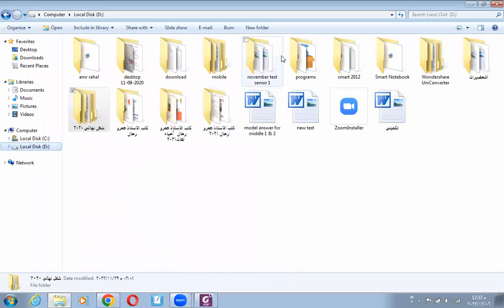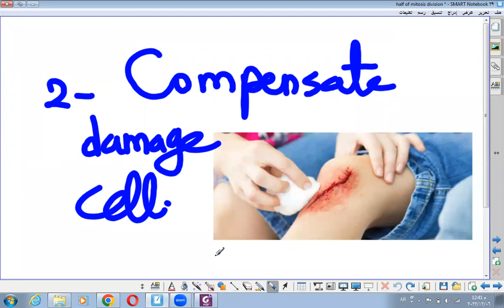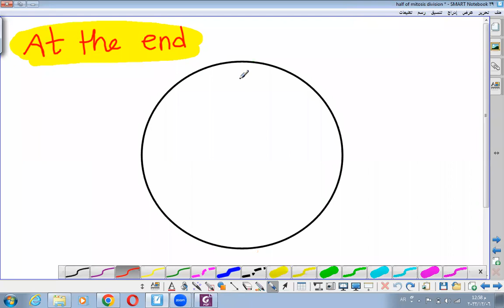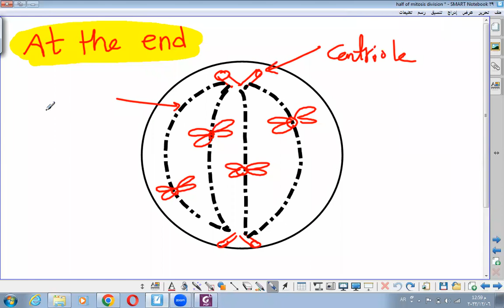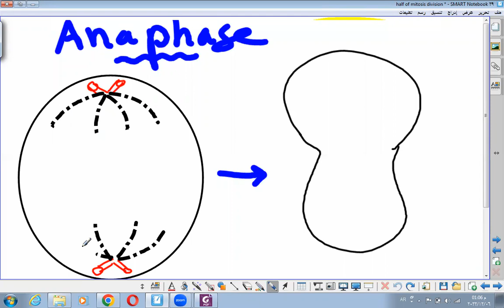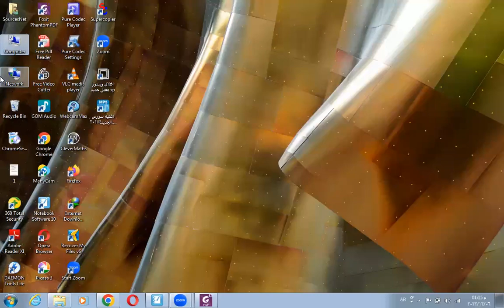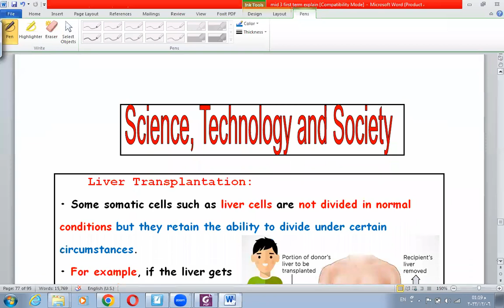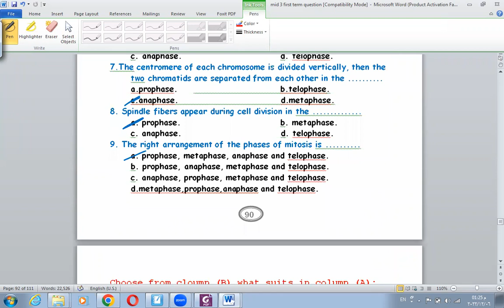27 Mitosis cell division